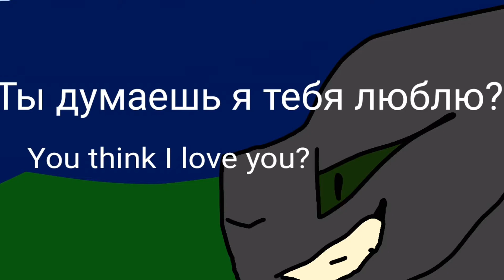Беззубик и Дневная фурия 2